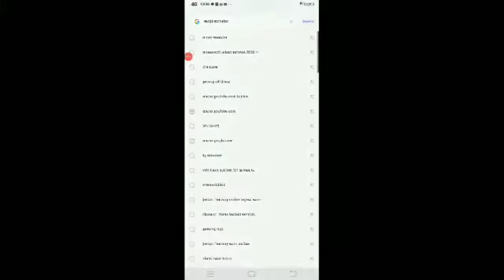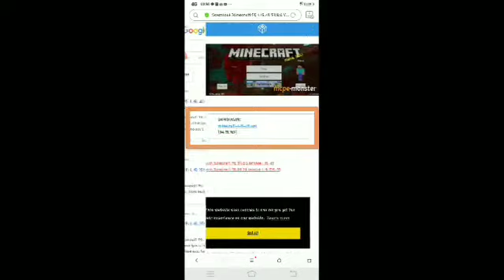How to download Minecraft on android for free 😉😉